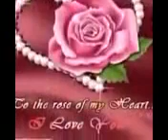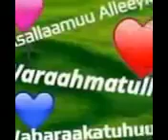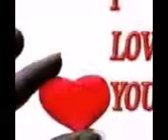New oromo best music sin jaladha jiru onnee tiyyaa